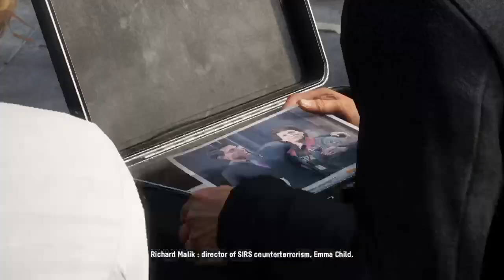Watch Dogs: Legion Part 11